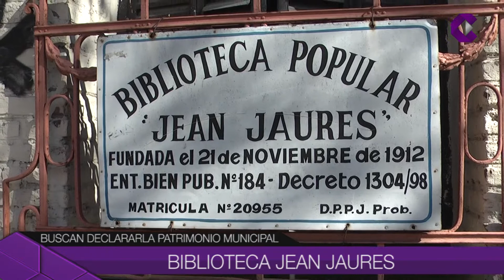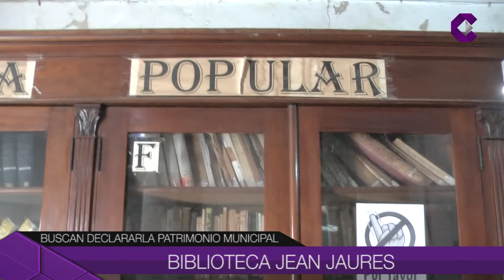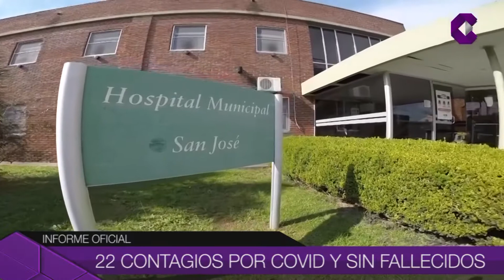TITULOS DE HOY